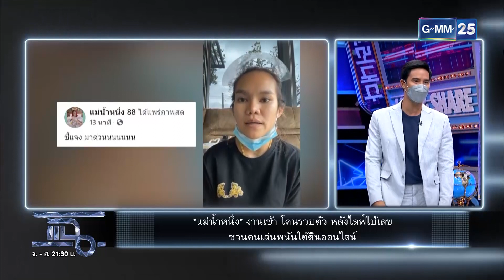รวบตึงแม่น้ำหนึ่ง ตัวแม่ใบ้หวย 7 งวดติด | HIGHLIGHT | แฉ 14 มิ.ย.64 | GMM25